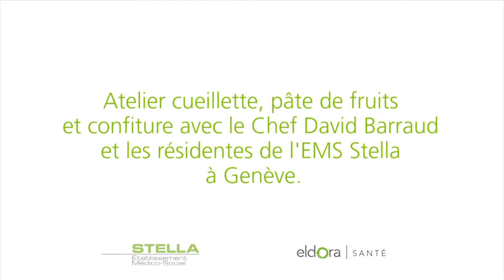Atelier cueillette et confiture à l'EMS Stella (GE)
Atelier cueillette, pâte de fruits et confiture avec le Chef David Barraud et les résidentes de l'EMS Stella à Genève.